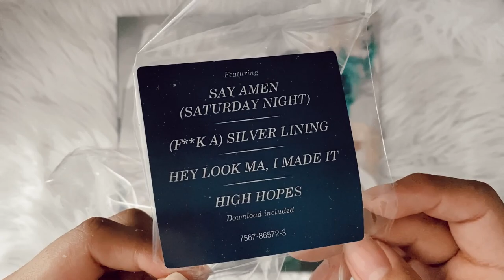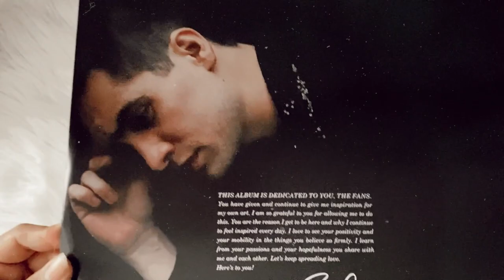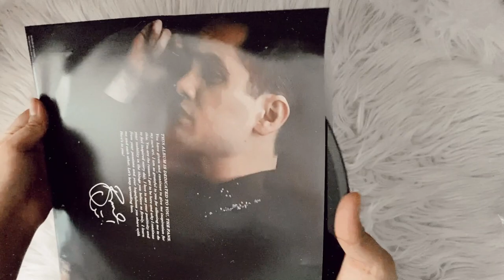panic! at the disco - pray for the wicked (vinyl unboxing)